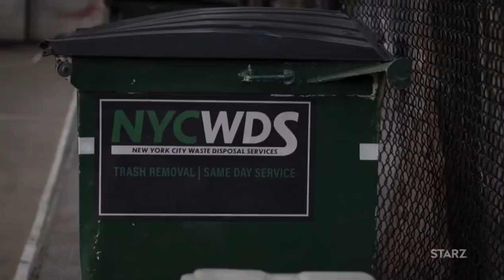Power Book II: Ghost, Basketball Court Shootout Scene